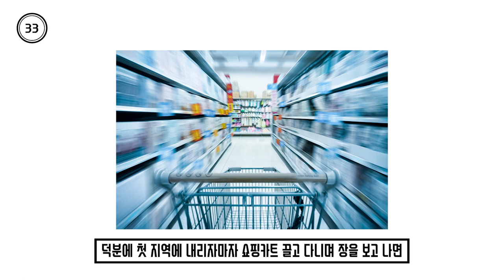이러다가 공룡 나오는 거 아냐?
배틀그라운드 사녹 맵 - 100초로 모든 것을 리뷰한다 100초 엉터리뷰!

안녕하세요 엉터리뷰입니다.

이번엔 게임으로 넘어가 봅니다!! 혹시나 보고싶은 리뷰가 있으시다면 댓글로 남겨주세요!